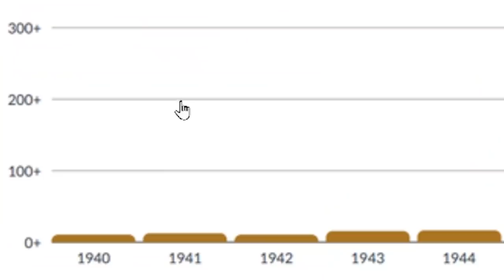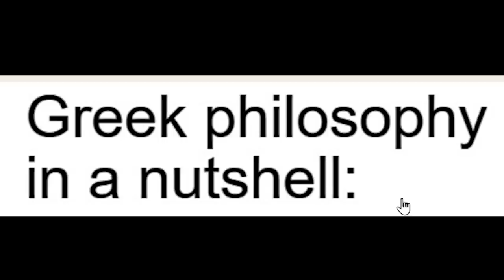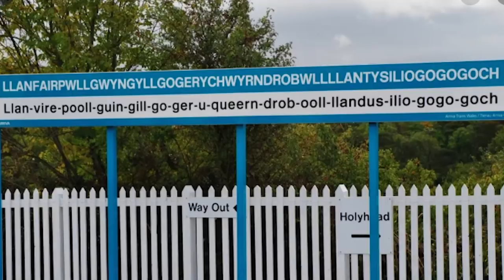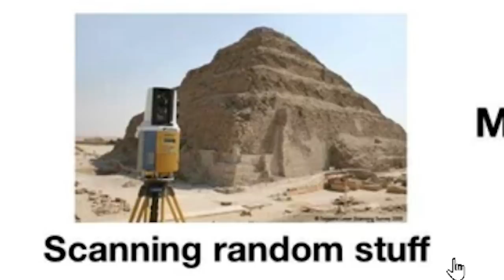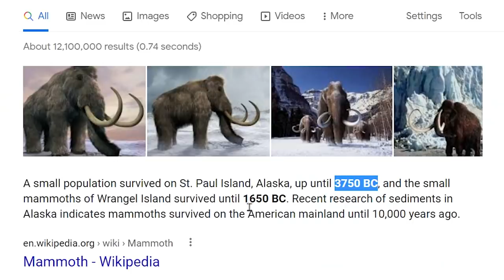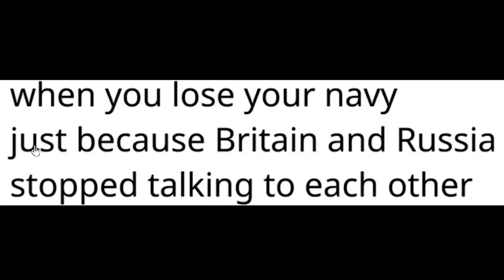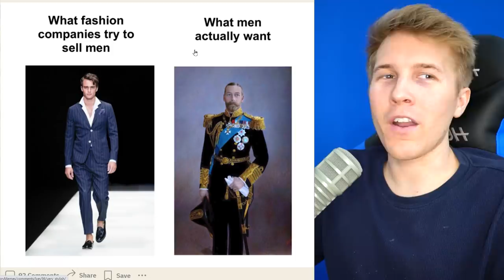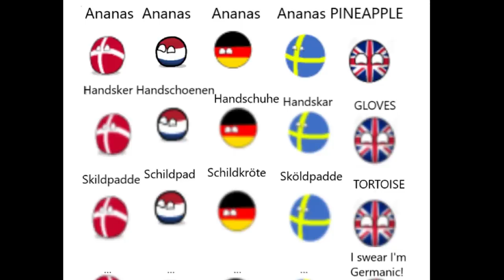World History Speedrun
Trying to speedrun history

Aaron Fleischman
Anikyte
Dalton D
AryanAfterHours
BallinLikeStalin
Elijah senpai
EpiNick
FusionWolf
I'm_boutta_nut
M203 BrushEm
LuxembourgLover
Mac
MannyManny74
Palatino1013
Patrick C
Scotty From Marketing
Stormtrooper501
The Glen Council
Zeffi
Thiccboi 3000
Andrew Lowe
ClBlr
Astrakonix
RageCake
TannerOfNazareth
Unspaghettied